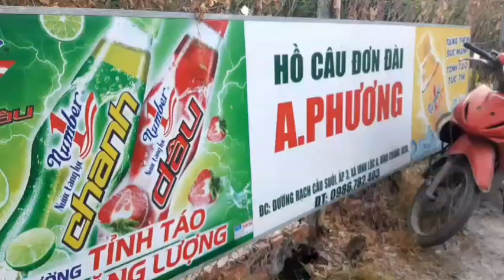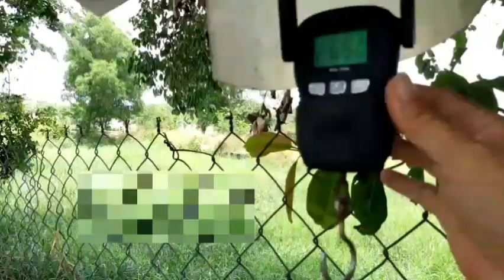hồ câu giải trí//cá chép,trắm,trôi lên bờ tấp nập